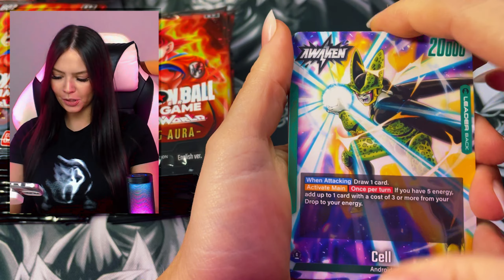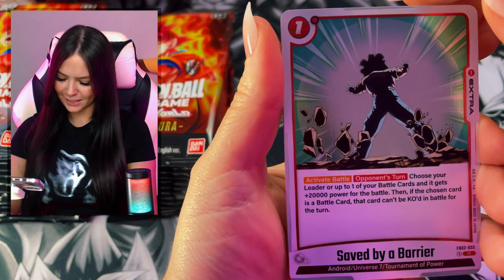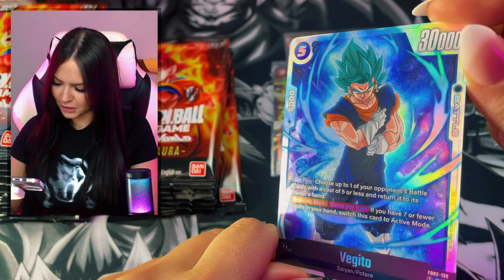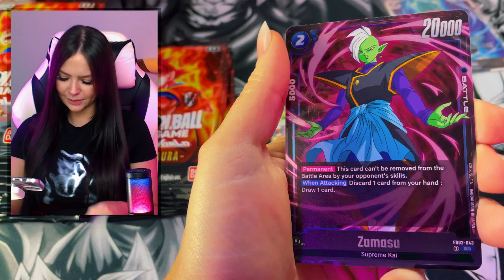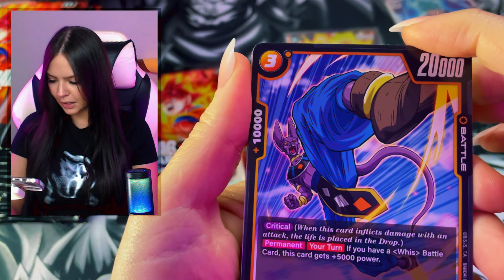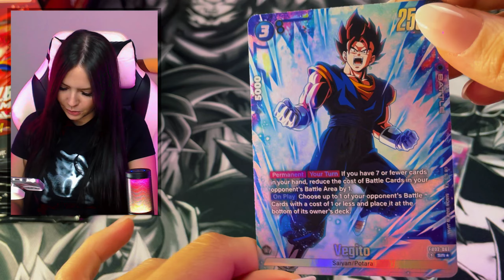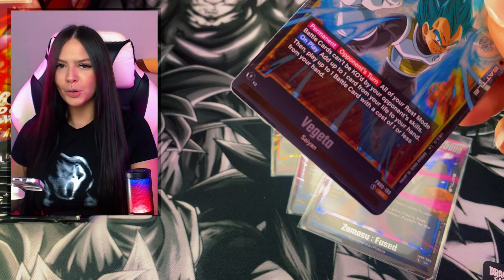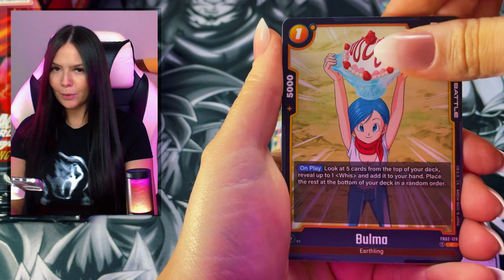Vegito Special Appearance in Blazing Aura! | Dragon Ball Super Card Game Fusion World | FB02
Come check out my rare pulls and possibly the greatest pack trick known to man!

Mailbox 📫📫📫
167 LYGON STEET
BRUNSWICK EAST, VIC, 3057
AUSTRALIA